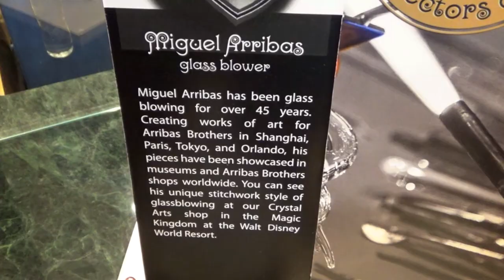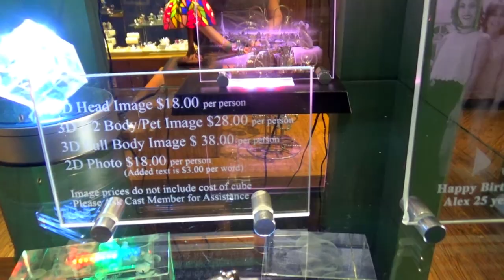Tour of the Crystal Arts shop on Main Street Magic Kingdom | 07/03/2017 pt. 1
Tour of the often forgotten Crystal Arts shop on Main Street Magic Kingdom.  Crystal art pieces from the very affordable, to the $35,000 castles.  You can also get a sort of holographic image of yourself inside a crystal cube!

Special thanks to our Producers:
Evan Layton

Fresh Baked is the leading authority on how to have a good time at  the Walt Disney World Resort.  We provide weekly reports from the parks, special features about the secrets and history, news, top 10's and more!